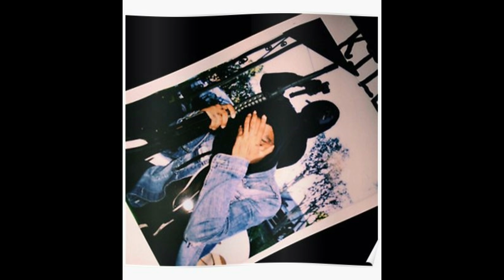*SOLD* XXXTENTACION X TRIPPIE REDD TYPE BEAT "Show Love" | Prod. Lostboylu x O.C.T 27 Prod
God 1st
This beat has been sold exclusively
Produced by Lunatic Beatz and O.C.T 27 prod